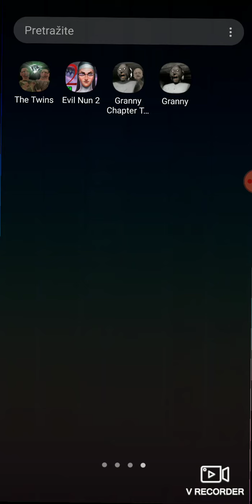KAKAV SMEDAN THE END ESCAPING "THE TWINS,,pokidao sam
opalite lajk shery subckribe